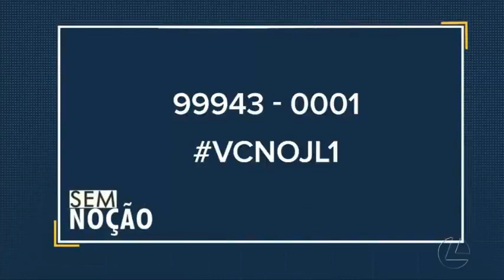Sem Noção vídeo flagra mulher em motocicleta transportando um cachorro dentro de casinha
Trecho Programa: Jornal Liberal 1ª Edição - 24/07/2023
Apresentação: Priscila Castro